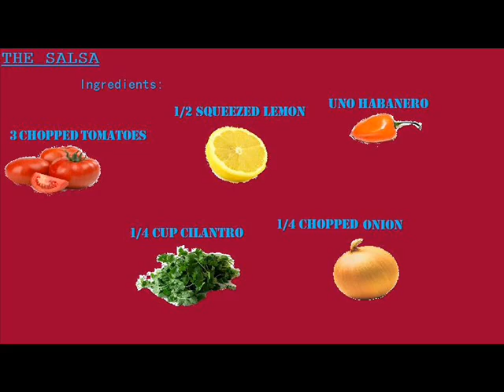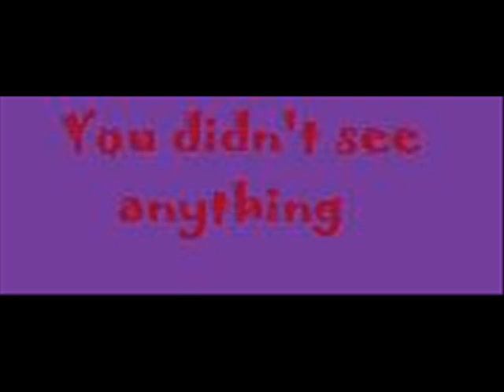Epic Burrito Movie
I made this for my cooking class and its AMAZING!